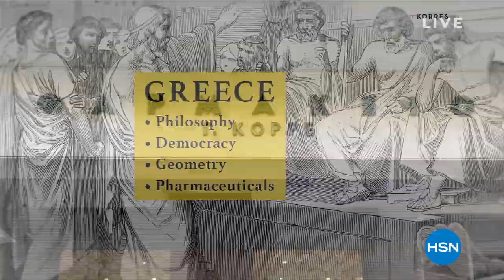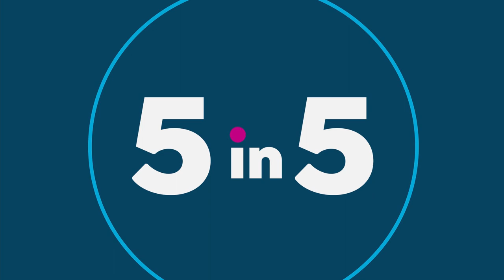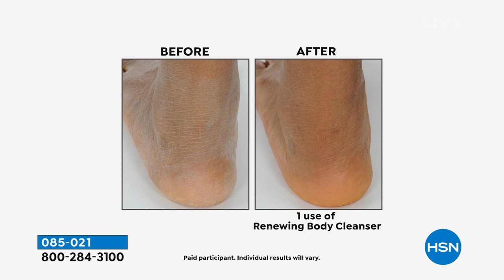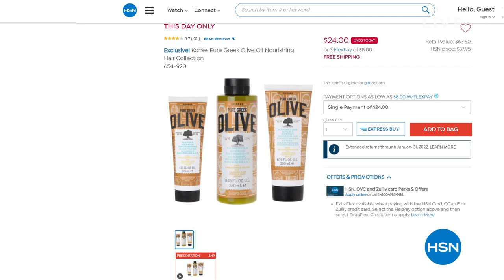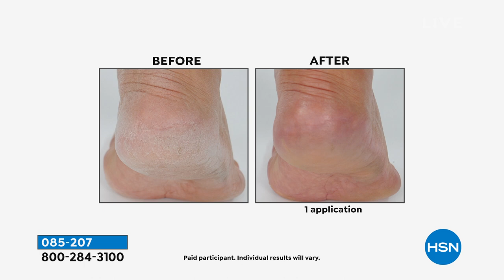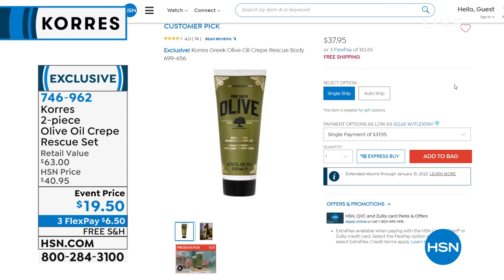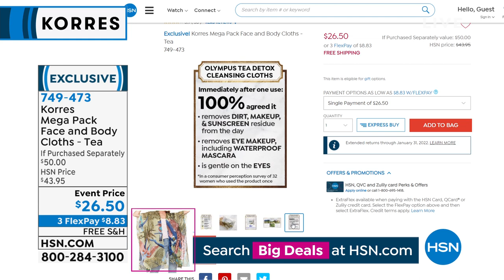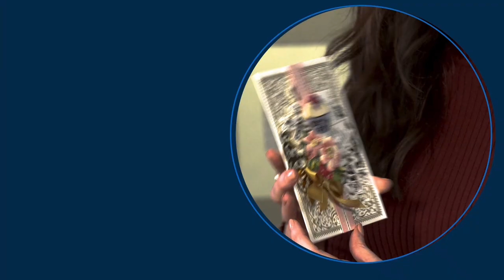HSN | KORRES Beauty 09.11.2021 - 02 PM